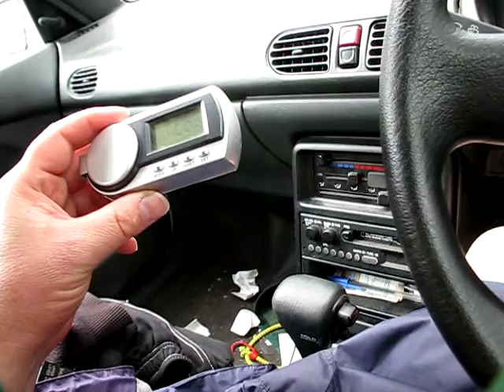'Disturbance'-IN-The-FORCE ... Part-[7]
Description